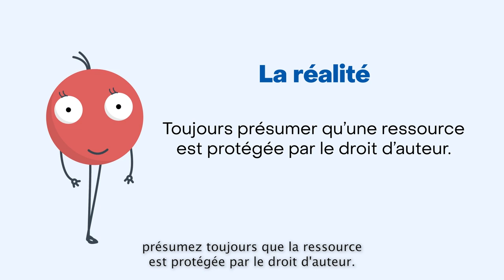Utilisations libres de droit - partie 1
Dans cette courte vidéo :
- Quand je veux reproduire une image qui se trouve dans un article …
- Quand je repère une licence Creative Commons …
- Quand je ne vois aucune mention de droit d’auteur …